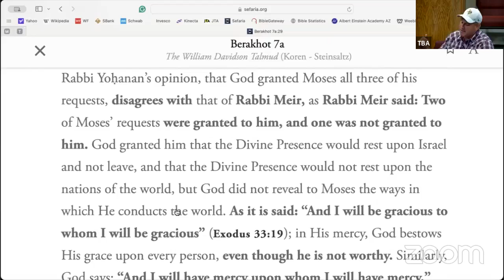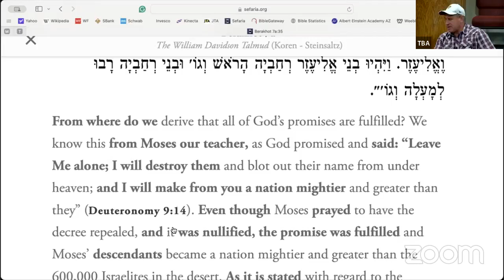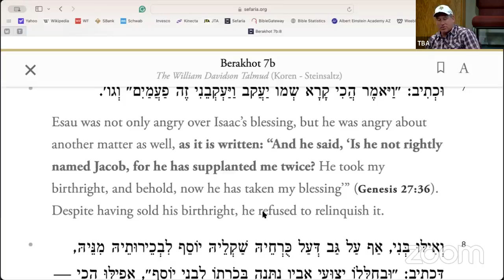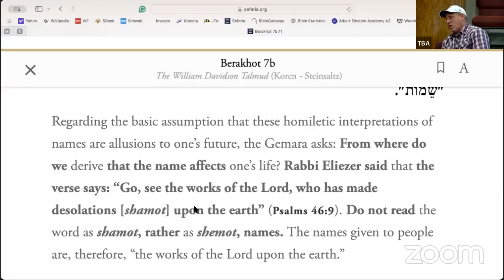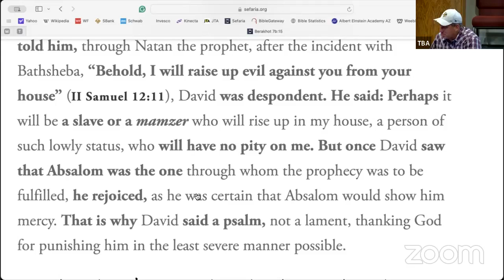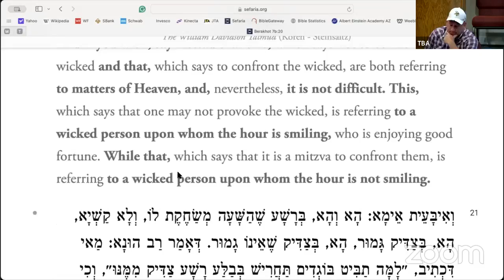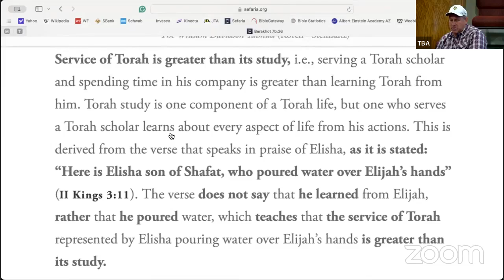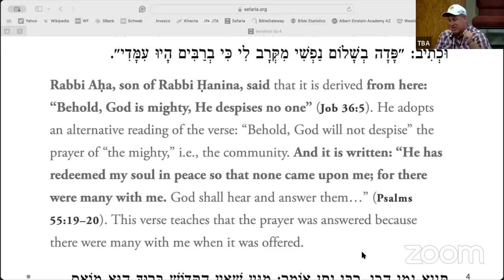Ein Yaakov - 6/26/24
Berachot - Wha a Find!